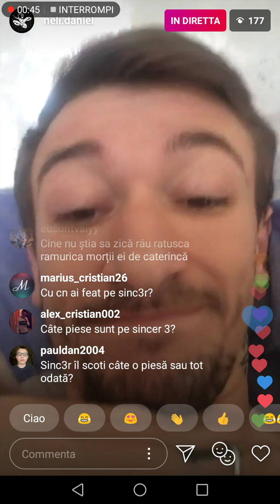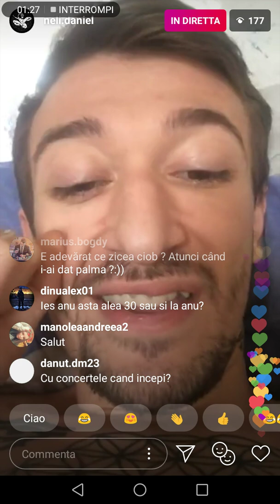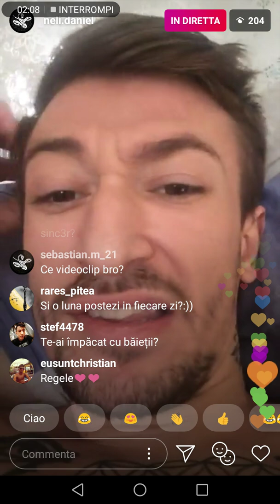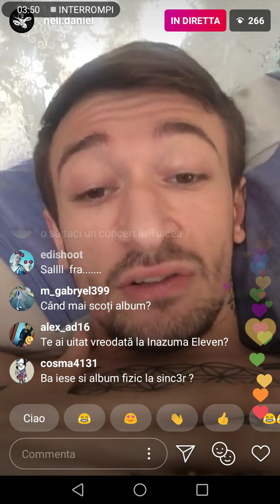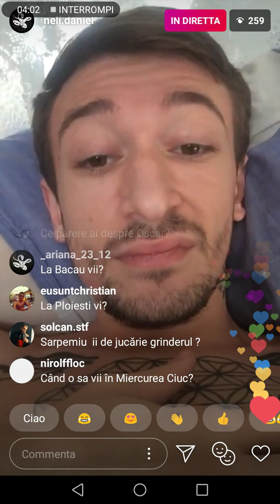Neli vorbeste despre tatuajele lui |Part. 1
Taiban David - FB
taibanmihnea - Instagram
daviddvns - Snapchat
pace!✌️❤️